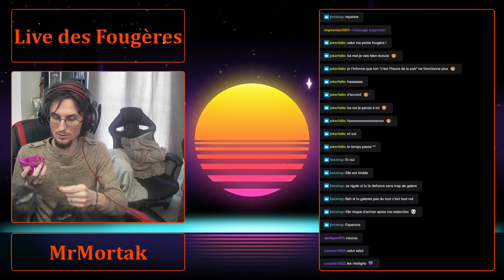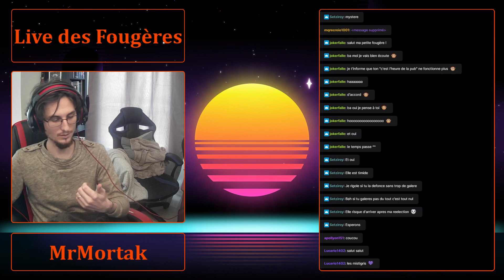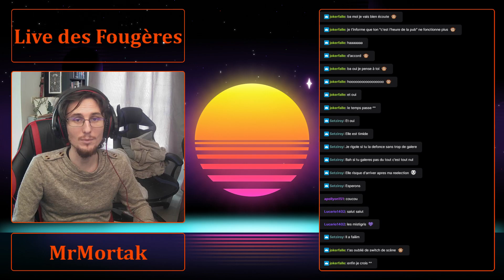Let's Play Stellaris : Heaven of the Mandasurans - Episode 35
Rediffusion du live du 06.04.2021 - Partie III